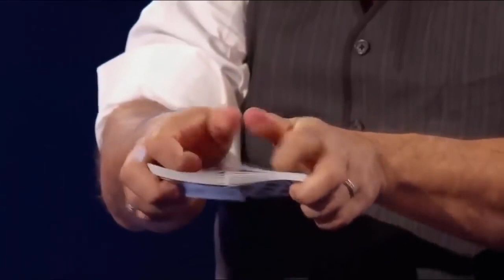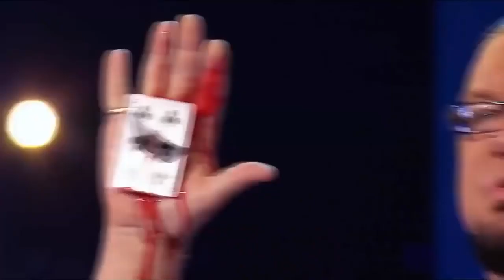IMPOSSIBLE Card Trick! Penn and Teller Fool Us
Add Honey and create a free account, we’ll search for coupons, and you’ll also receive Honey Gold welcome rewards for joining*. It’s a win-win-win. Your next deal is waiting.